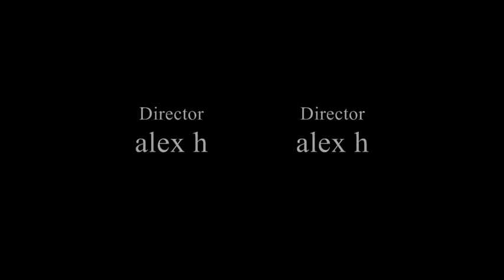SPEAK MOVIE TRAILER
MADE FOR ENGLISH CLASS